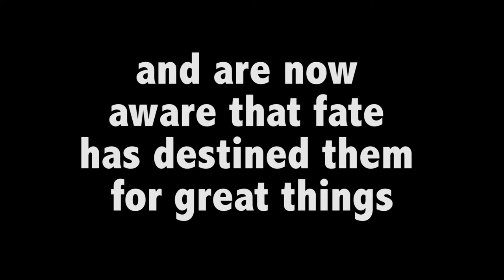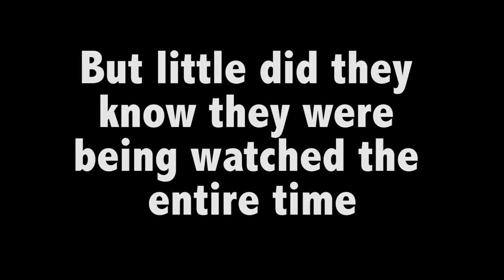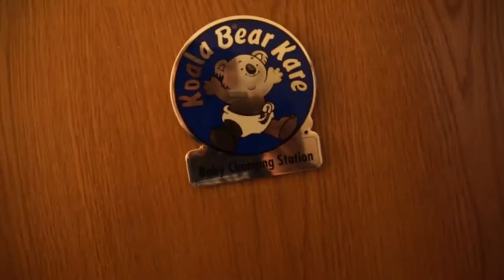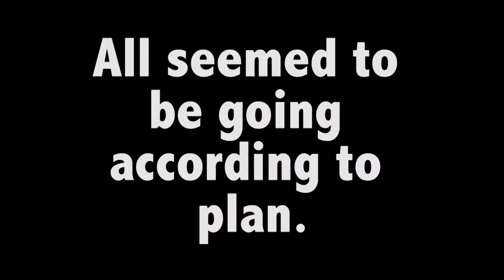False Appearances - Intern Movie Part 2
Our first three heros have been herded together by the great speaking bush, and are now aware that fate has destined them for great things. But little did they know they were being watched the entire time by Dr. Despicable. What is next on our heros' adventure extravaganza? Lets find out...